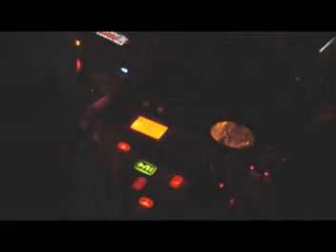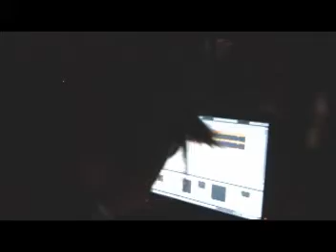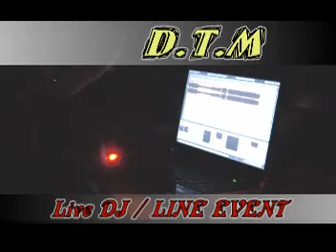DTM line live DJ PV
Special Collaboration PARTY

【Line×Minimal Nation】
Line×Minimal Nation

2011/3/5(SAT)

Techno/Techhouse/Progressive/Minimal

Strat 22:00～

Discount 2000/2d
Door 2500/2d

■Minimal Nation Organizer's LIVE DJ■

◎MiNiMaL KiD (Minimal Nation)

Minimal Nation DJ's

DiE (BAUART)
D.T.M (TECHRATCH/MinimalNation)
TM-RIZE (Funky Music Rave)
HALsoul (PULSE/ENCOUNTER/club about)
■Line Organizer's DJ■

◎SE-TA (Line)

○Line DJ's

Reach(bl nk/Line）
hitomi(Line)
yasuyuki(Line)
U-go(Line)
保和孤（Line/LQV）
Qmico(Line)
TAKASHI(Line/RONI)

VJ

Andy-k（Line/bl nk）
MANAMI（Line）
NAGISA（Line）

CAMERA

FURUYA

STAFF

TOM(Line)

【Line Project】
Lineとは
・人と人を繋ぐ線
・音と人を繋ぐ線
・音と音を繋ぐ線
都内に留まる事をせず全国各地にLineを繋ぐ。
フロアとの"融合"、音との"融合"それはまさにクラブカルチャーの原点。

"無名だが本物"

クラブイベントが乱立する時代、本当に充実した最高の一夜を。
クラブカルチャーが本来持っている深い魅力を再確認出来る。そんな素敵な一夜
になる事は間違いない。

今回は関西や東海で人気を誇るMinimal Nationより、DJ minimal氏を迎え、関東
に新たなるMinimal Musicシーンを作り上げるであろう。。

今宵も新しいLineがまた一つ生まれる。

最高な音。
最高な空間。
最高なLineを体感せよ。